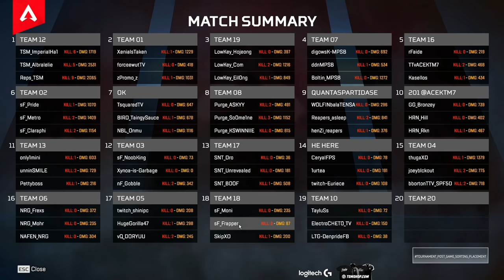WHEN TSM PLAYS AGGRESSIVE IN SCRIMS - TSM Reps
Some gameplay from the scrims we played on May 7th.

MUSIC USED
▶ Purity Ring - Obedear (Magic Sword Remix)